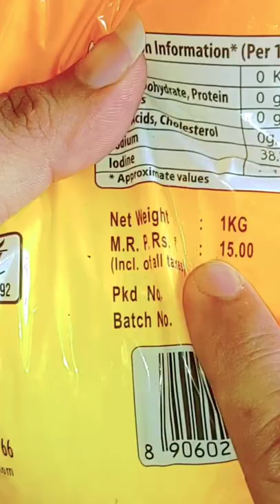Kitchen weights scale mission full detai Hindi 🔥💯👌